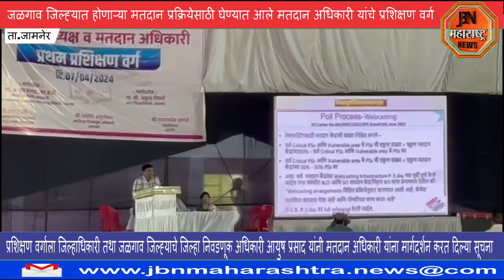जिल्हाधिकारी तथा जिल्हा निवडणूक अधिकारी आयुष प्रसाद यांनी मतदान अधिकारी यांना केले मार्गदर्शन